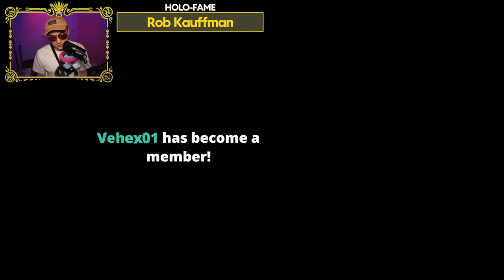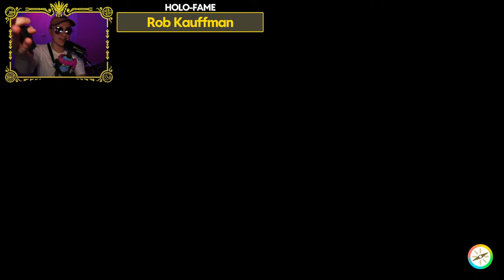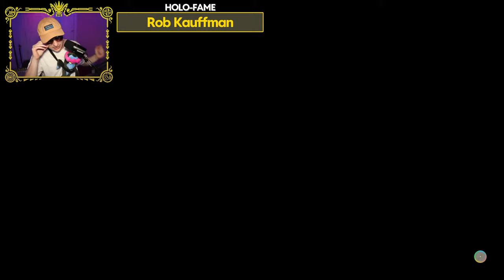Can Munkidori & Tinkaton become the BEST IN THE WORLD?? | VGC Regulation F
Links & Credits Here! 👇

H I T   M E   U P   O N   S O C I A L  M E D I A !

Alex Koste wrote and produced all of my original music ♥. Check out his other stuff!

More Pokemon Scarlet & Violet videos 👇

S V   R A N K E D   P L A Y L I S T :

R E N T A L   C O D E
RV0C2R

P O K E P A S T E

Tinkaton @ Sitrus Berry
Ability: Mold Breaker
Level: 50
Tera Type: Water
EVs: 252 HP / 4 Atk / 252 Spe
Jolly Nature
- Gigaton Hammer
- Fake Out
- Encore
- Thunder Wave

Corviknight @ Rocky Helmet
Ability: Mirror Armor
Level: 50
Tera Type: Dragon
EVs: 252 HP / 4 Atk / 252 SpD
Careful Nature
- Body Press
- Iron Head
- Iron Defense
- Roost

Ogerpon-Wellspring (F) @ Wellspring Mask
Ability: Water Absorb
Level: 50
Tera Type: Water
EVs: 252 Atk / 4 SpD / 252 Spe
Jolly Nature
- Ivy Cudgel
- Horn Leech
- Spiky Shield

Annihilape @ Leftovers
Ability: Defiant
Level: 50
Tera Type: Steel
EVs: 252 HP / 36 Atk / 28 Def / 188 SpD / 4 Spe
Adamant Nature
- Drain Punch
- Bulk Up
- Rage Fist
- Protect

Munkidori @ Choice Specs
Ability: Toxic Chain
Level: 50
Tera Type: Ghost
EVs: 252 SpA / 4 SpD / 252 Spe
Timid Nature
IVs: 0 Atk
- Sludge Wave
- Psychic
- Focus Blast
- Trick

Incineroar @ Assault Vest
Ability: Intimidate
Level: 50
Tera Type: Ghost
Careful Nature
- Flare Blitz
- Fake Out
- U-turn
- Snarl